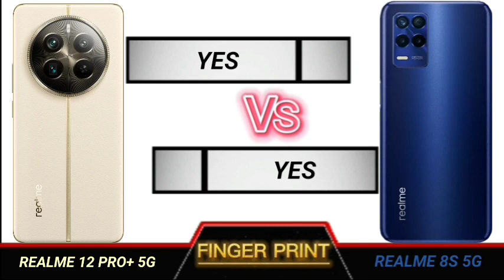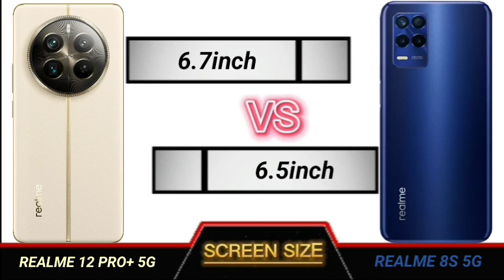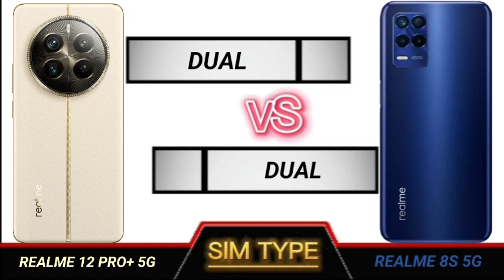realme 12 pro plus 5g vs realme 8s 5g full comparison.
Technical Videos.

YOUR QUERIES
Realme 12 pro plus 5g review
Realme 12 pro plus 5g review tamil